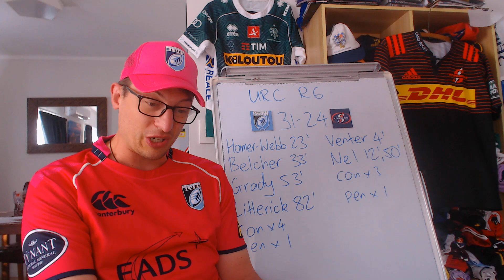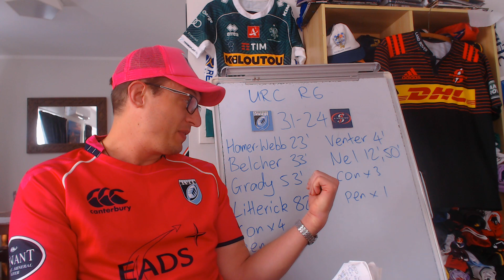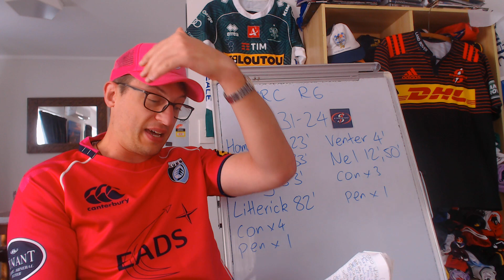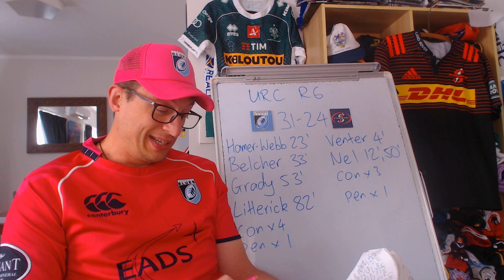URC Round 6 - Cardiff v Stormers Match Review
United Rugby Championship Round Six: Cardiff vs Stormers: Key Events, Stats and Opinions